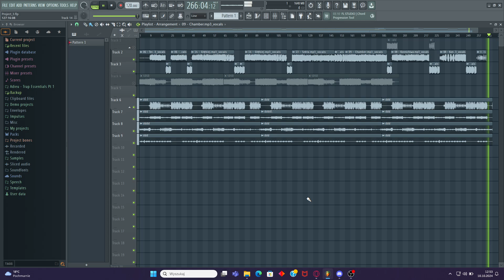słoń gdzie jest moja sekta blend